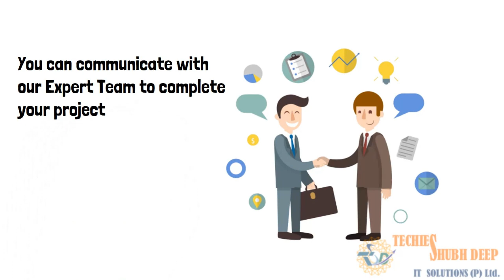Data Analysis Services AUSTRALIA Made with Clipchamp